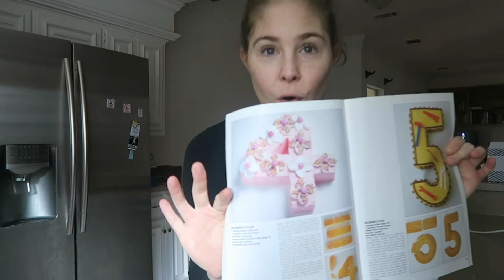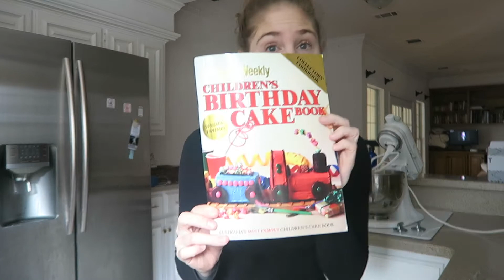Day in my life//DATE NIGHT for FIRST time in Austin! BAKING a PRACTICE birthday cake & home workout!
Today we have another day my life as a stay at home mom. We are making a practice birthday cake for my four year old's birthday and my husband and I are going on a date night for the time in Austin since we moved 4 months ago! I show you a home workout outside which was really nice and relaxing and we play with our sweet 5 month old baby girl!

👉🏽 START TO TRANSFORM YOUR HOME AND LIFE ORGANIZATION IN 3 DAYS
WITH MY TAKE CHARGE 3 DAY MINI COURSE!

👉🏽 IF YOU'RE WISHING THAT LIFE & MOTHERHOOD DIDN’T FEEL SO CHAOTIC,
YOU’RE GOING TO LOVE MY UPCOMING SIGNATURE COURSE, THE ORGANIZED MOM!

You'll receive weekly tips, tricks and support to help you in your motherhood journey so you can focus on what matters most.

**JUST SOME OF MY FAVORITE BOOKS**

Simplicity Parenting by Kim John Payne

**ALL THE YOUTUBE EQUIPMENT I USE**:

📷 CAMERA:
FAVORITE VLOGGING CAMERA:
CANON 70D CAMERA (SUCH HIGH QUALITY!) :

💡 LIGHTING:
Soft box lights (great value and lighting is EVERYTHING when it comes to videography!)

🎊  ACCESSORIES:
San Disc Extreme SD Card (this is a beast!):
Camera Remote:
Camera Tripod:

ABOUT ME:

Hi, I'm Julie - a Motherhood & Lifestyle Mentor, Occupational Therapist (OTD), and a mom of three little ones living in Austin, Texas. I post videos on Home & Habit Organization, Holistic Wellness, and Subconscious Retraining. I’m on a mission to help time-starved women & overwhelmed mothers achieve personal success and reach a state of mindfulness in their home & lives through my powerful methods of decluttering and organizing your home, habit implementation, and intentional living. I know the feeling of self-care deprivation all around; the dreaded feeling of exhaustion & low energy, always dealing with clutter, to-do lists, and a mountain of toys, and no “me” time left on the clock to enjoy what matters most. After working as an OT for the last 15+ years, I have developed my own systems and strategies that have allowed me to make all that chaos a thing of the past! Now, I'm here to teach you how to do it! You can get more “me” time AND focus on the things and people that you love the most!